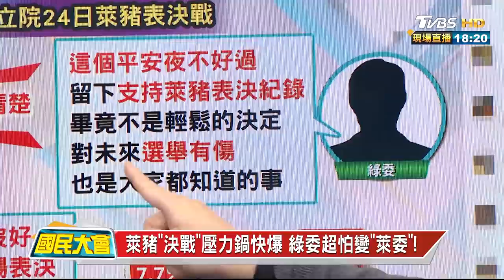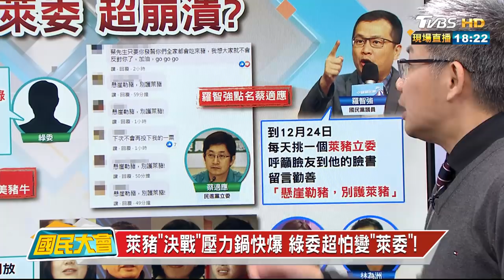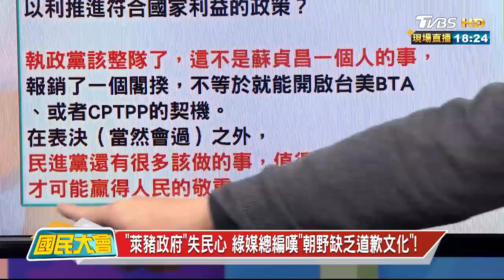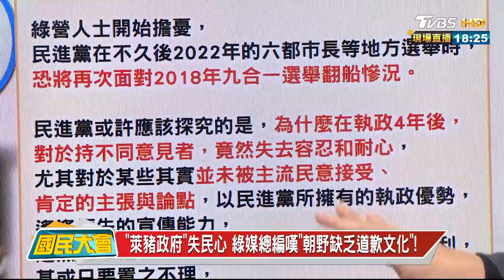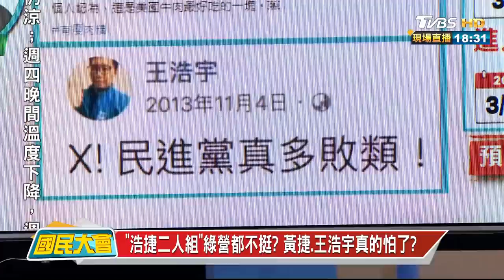萊豬"決戰"壓力鍋快爆 綠委超怕變"萊委"! 國民大會 20201221 (2/4)